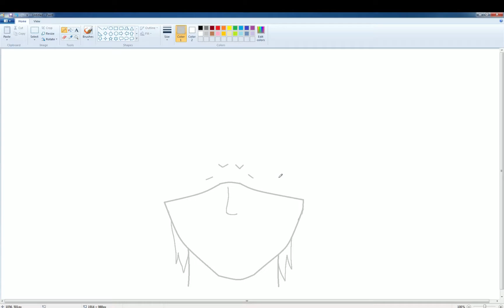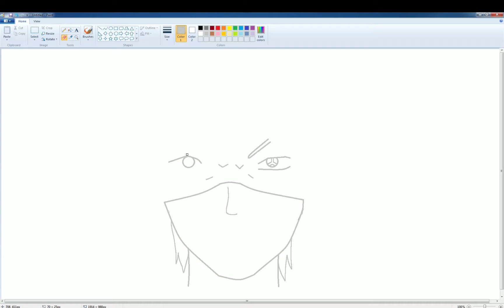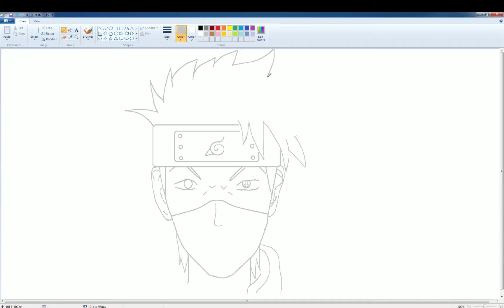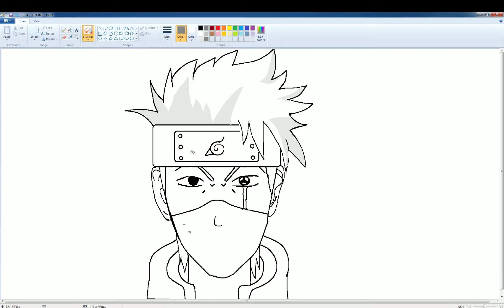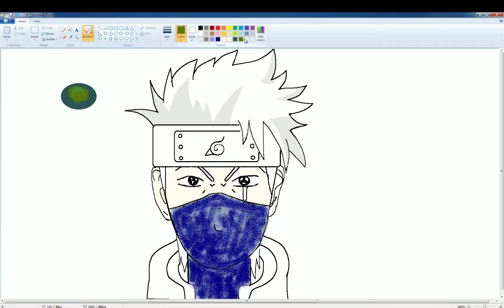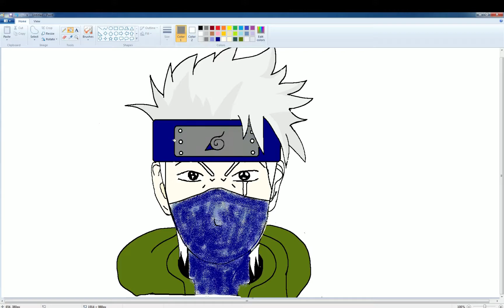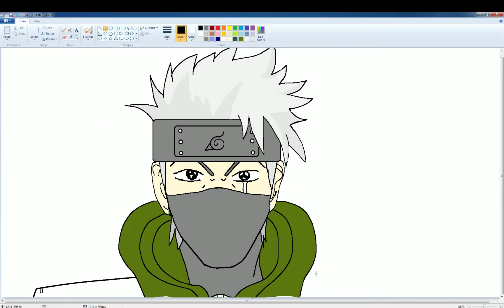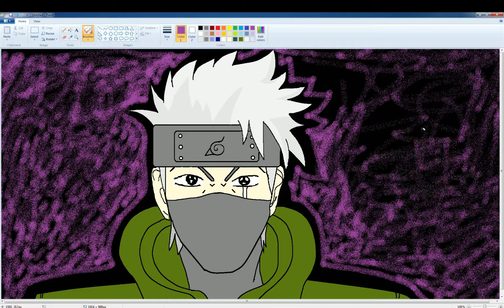كاكاشي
coloring and drawing Learn Painting colors for Kids Toddlers |Paint For Kids|